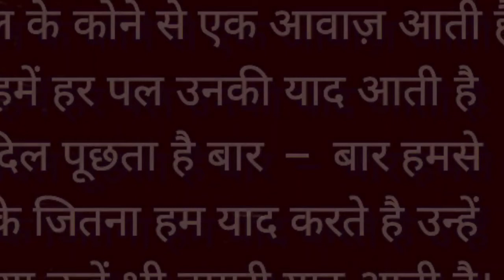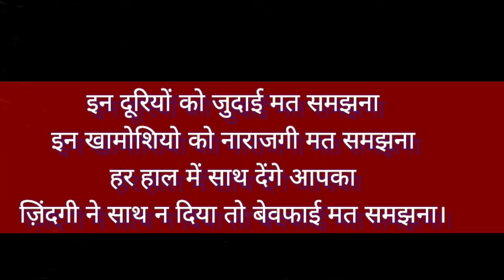💃जिंदगी ने साथ नहीं दिया तो बेवफाई..../❤️Love Quotes in Hindi/gulzarshayri/🔥romanticshayri